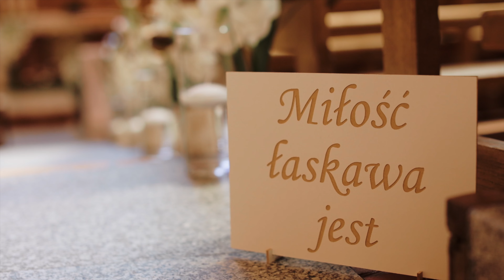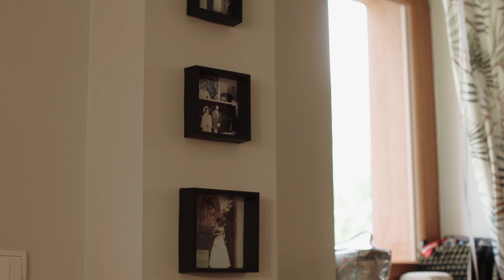"Marzyłam o księciu na białym koniu..." | Film Ślubny | Ala & Tomek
"Awake" - Jordan Critz
"Love You Forever" - IOLITE
"Reborn" - One Hundred Years